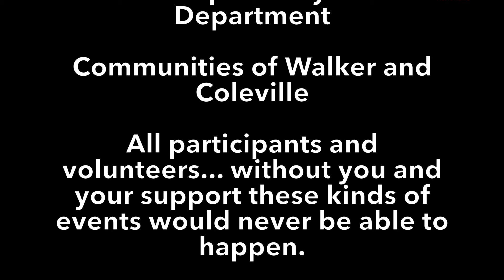2016 Eastern Sierra ATV & UTV Jamboree | BikeBandit.com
The BikeBandit.com crew headed up to the beautiful Eastern Sierras for the 9th Annual Eastern Sierra ATV UTV Jamboree for 4 days of riding some amazing trails with majestic sights. Top notch guides lead groups on trails ranging from easy to advanced and even threw a great banquet to end the weeks festivities complete with raffle and auctions for some great prizes. Enjoy our video from California's only event of this kind.